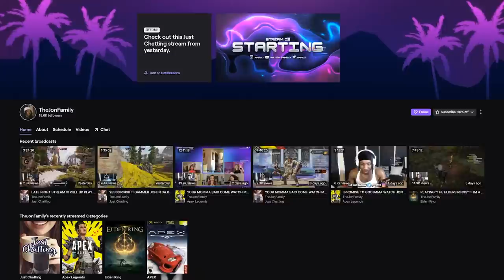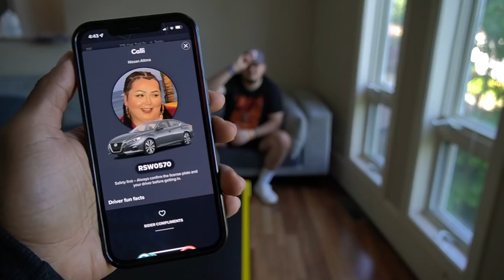I'M BACK !!!!!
I WENT TO LAS VEGAS FOR A SECRET TRIP WITH AMP!!!